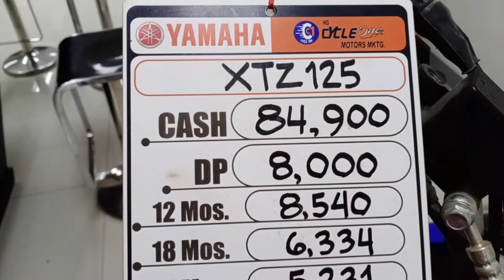2021 YAMAHA XTZ 125 | Blue Monocross